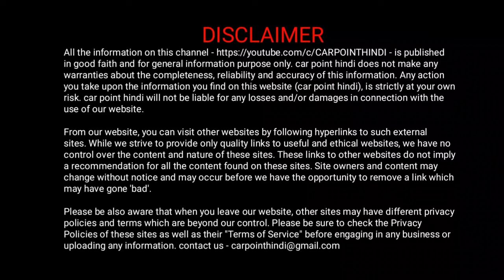कार के अगले पहियों में डिस्क ब्रेक का राज़ ? || disc brake in all cars front wheel?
buy link

AGARO TI2157 Digital Portable Tyre Inflator

AGARO Force Digital Tyre Inflator

fir more budget camera
on Amazon
only front
70mai Dash Cam Lite, 1080P Full H without gps

70mai M300 DashCam

paid links
car point hindi